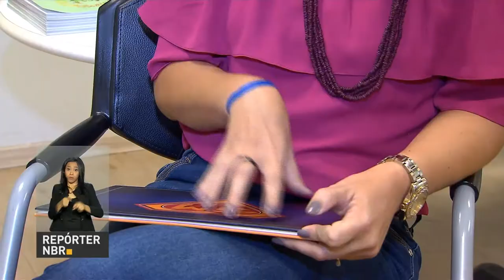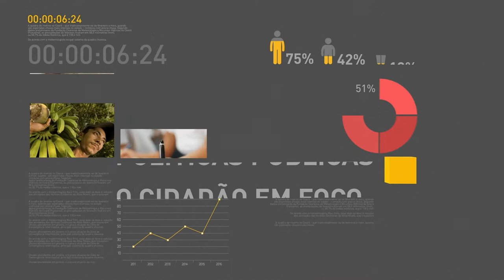BOLETIM REPÓRTER NBR 11h - 9 de abril de 2018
REPÓRTER NBR 11h - 09.04.18:  presidente Michel Temer participa hoje (9) da Cerimônia de transmissão do cargo de Presidente do BNDES. Veja também: Programa Nacional de Alimentação Escolar completa 63 anos.